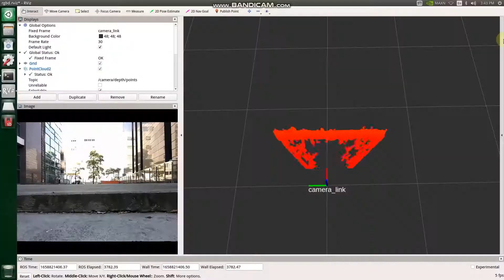Depth Camera Robot Performance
With the help of depth camera, JetHexa can detect the obstacle ahead and pass through the obstacle